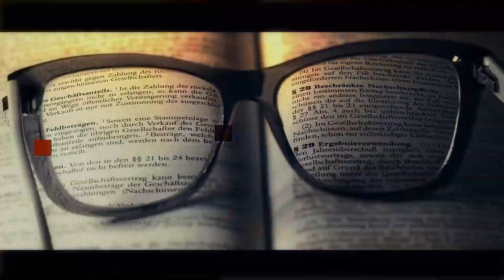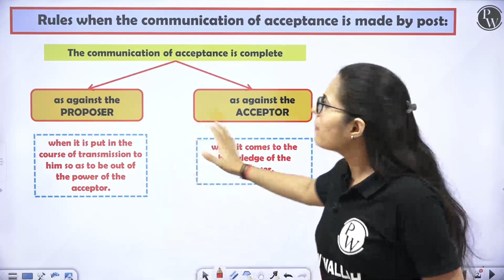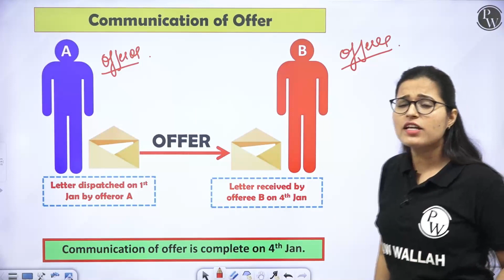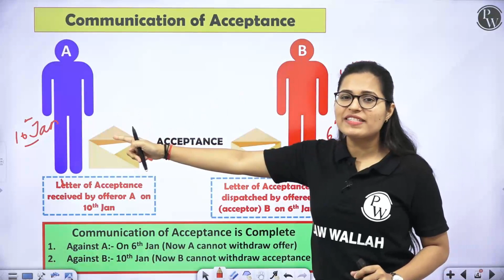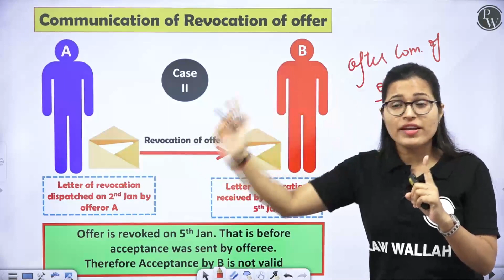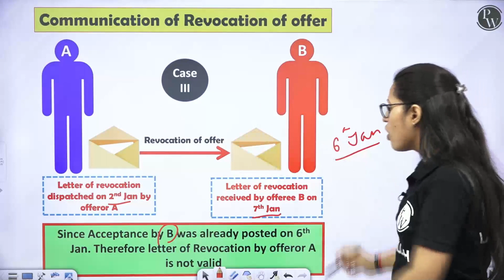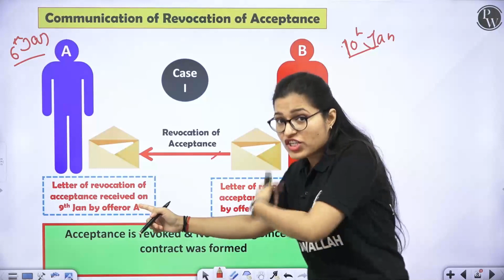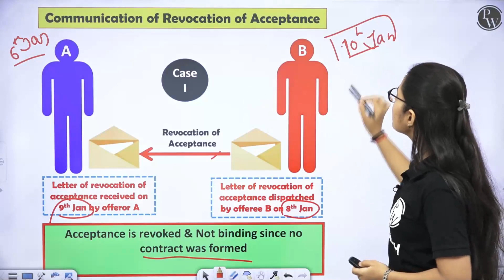Acceptance Of Offer | Rules Of Communication & Revocation - Simplest Guide EVER! | CLAT Preparation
📲To Enroll "CLAT Test Series 1.0"
📕To Enroll "Law CLAT Risers 2024" Batch & Get Notes"
🎥About This Video👇
Welcome, CLAT aspirants, to today's video where we're going to demystify the often overlooked but important topic of Post Box Mail Rules. If you're preparing for the Common Law Admission Test (CLAT), you've come to the right place! We'll break down these rules in the simplest way possible to ensure you master this topic effortlessly.
About Law CLAT Risers 2024 Batch 👇
This batch provides Live lectures, mock test series for CLAT, AILET, sectional tests, study materials & lot more.